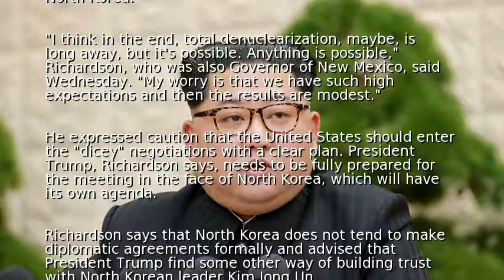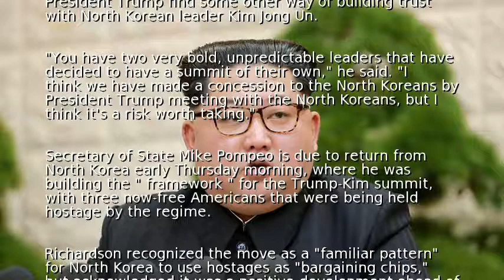What could U.S. negotiations with North Korea look like?